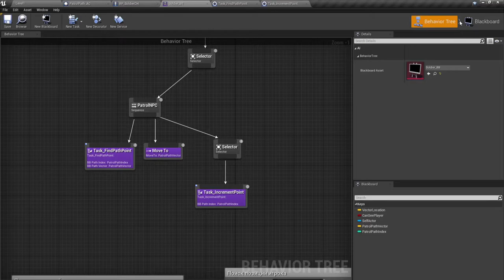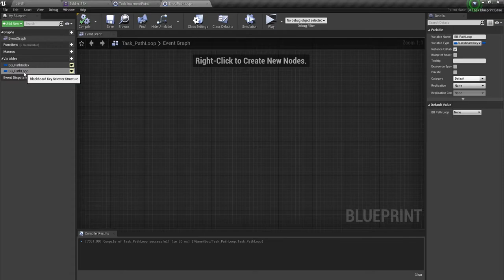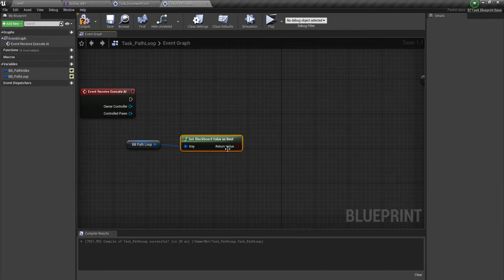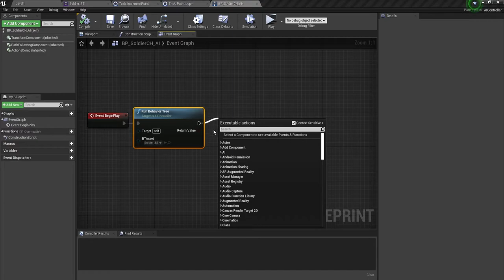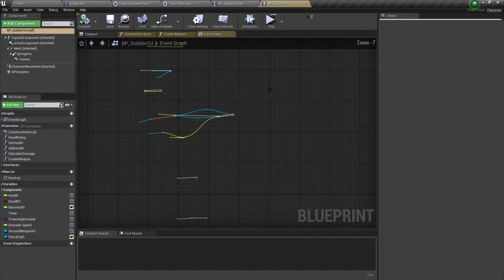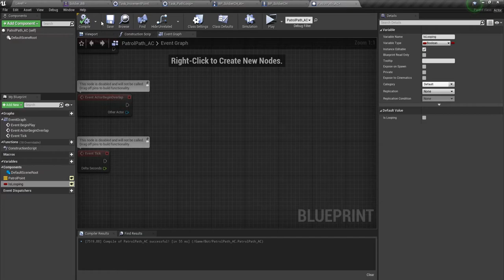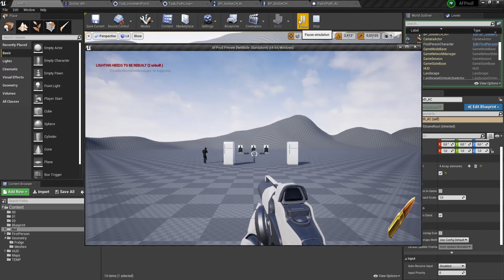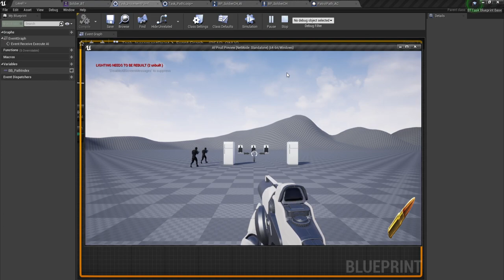UE4 AI Loop Patrol Повторное Патрулирование (#5)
Повторное патрулирование